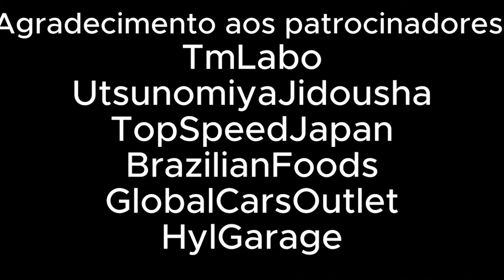AQUELE ROLÊ NAS MELHORES OFICINAS E DEPOIS NA MAIOR REVENDEDORA DE PEÇAS USADAS DO JAPÃO🇯🇵.